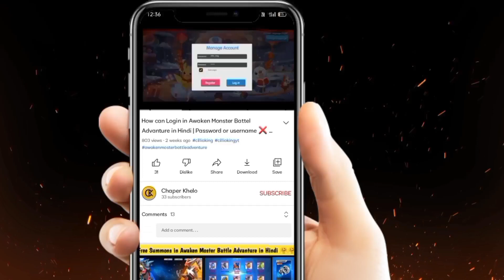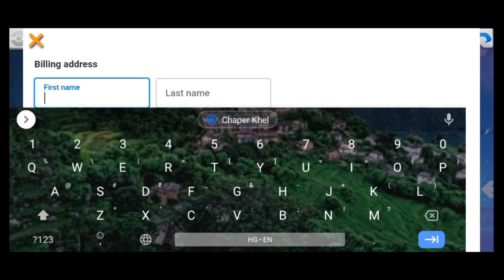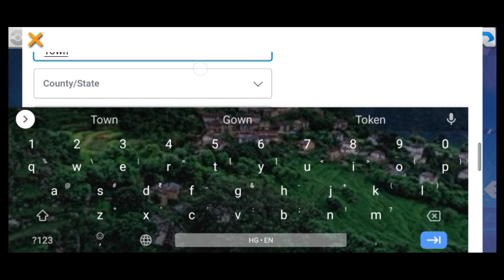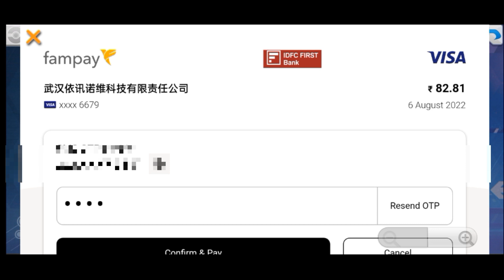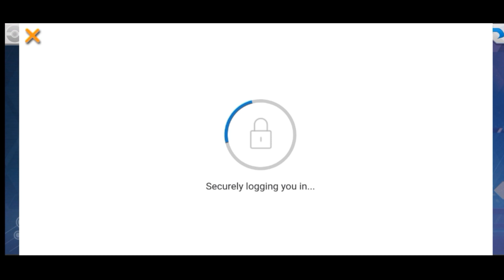How to 🤔 TOP UP 💎💎💎 | Top up in Awaken monster battle Advanture/Pokémon: Fantasy Advantures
🎶 Background Music 🎶
1.  If you like this video,Like.
3. Press Bell icon for every new video.
4. Share with friends and game lovers.
5. Comment the code,write your Exprieance & Your queries